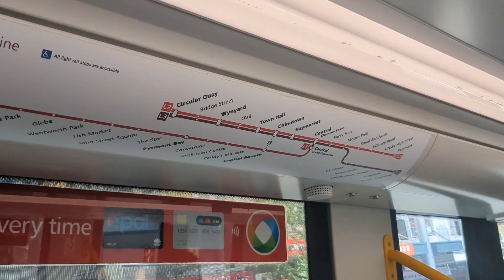🛫 AUSTRALIA! 🌏 Day 21 – Manly, Sydney – Queen Victoria Building & Manly Beach!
3 MONTH HONEYMOON 💕🛫 - After tying the knot, we set out on the adventure of a lifetime, taking in 6 countries over 3 months! Join us on our travels, now in Sydney, Australia! We had so much fun on our final day in Sydney, visiting the beautiful Queen Victoria Building with all its gorgeous shops and cafes! In the afternoon we headed to Manly to visit the beach and the high street which we loved too! For our final evening we headed to the top of our fab hotel, 202 Elizabeth, for rooftop drinks with stunning views!

0:00 - Intro
0:30 - Queen Victoria Building
1:29 - Ferry
2:00 - Manly
2:49 - Rooftop drinks

Musician: @iksonmusic